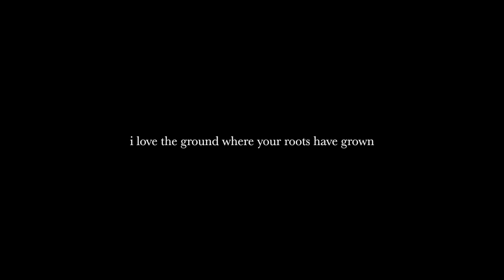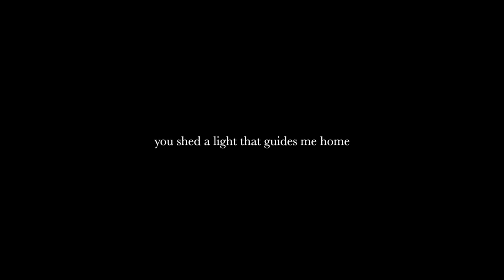Favorite Place to Go by Layup (Lyrics)